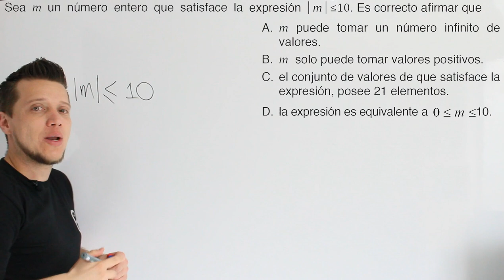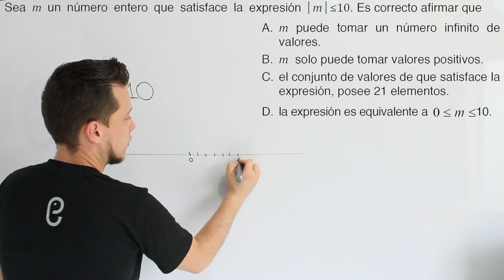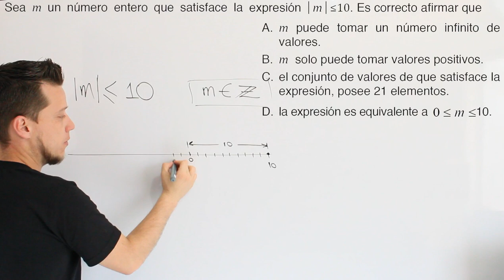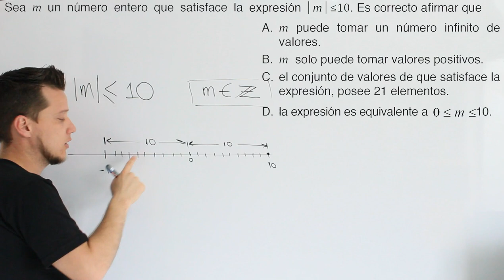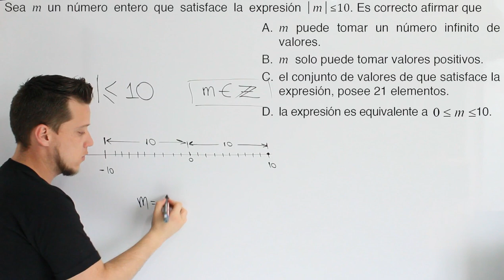🐘 Aritmética Ejercicio 13 🔥🚀